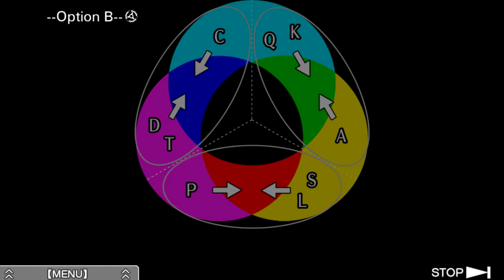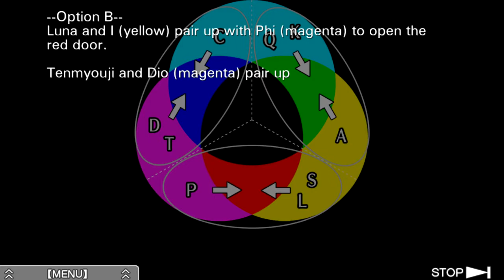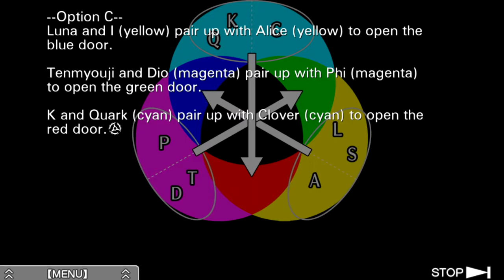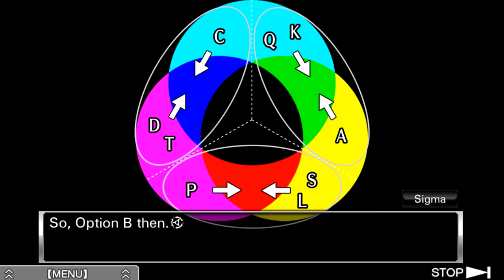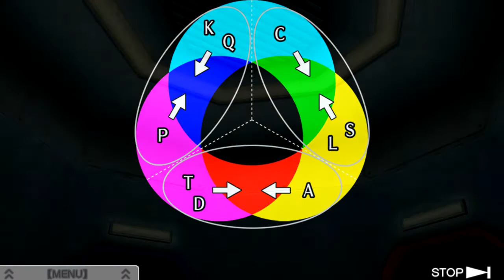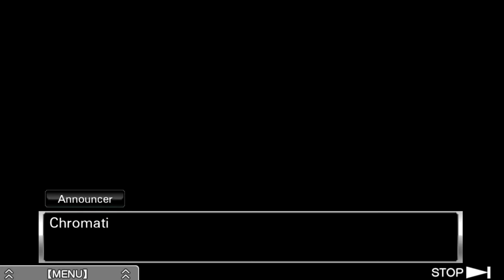Zero Escape: Virtue's Last Reward [Blind] | Episode 7 - Majority Rule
In this episode of Virtue's Last Reward [Blind], we have more doors to go through... I wonder who we're paired with this time!